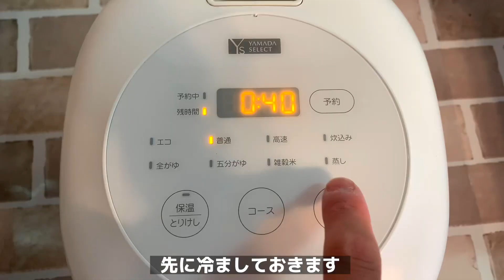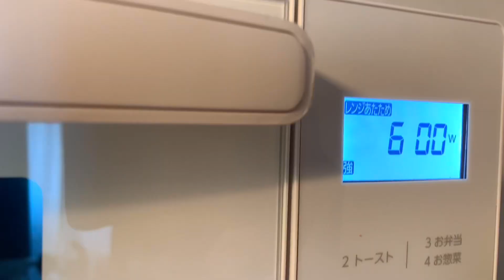【1食182円】【ネギ塩豚弁当】6日分作り置きして冷凍する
(材料)(6日分)
豚小間肉(1k)、966円
白ネギ(4本)、130円
合計、1096円

(調味料)
ごま油、大さじ2
ニンニク、小さじ1
黒胡椒、適量
酒、大さじ1
白ゴマ、適量

①白ネギ4本を斜めスライスにカットする

②豚肉を炒めて火が通ったら調味料と白ネギを入れて強火で炒める

③白ネギに火が通ったら完成！

※黒胡椒は適量と記入していますが、入れすぎるとかなり味が濃ゆくなるので少なめが良いです。
今回は調味料は多くの種類の調味料を使っていますが、ゴマ油、塩、鶏がらスープの素、黒胡椒とかだけでも全然美味しく作ることができます！